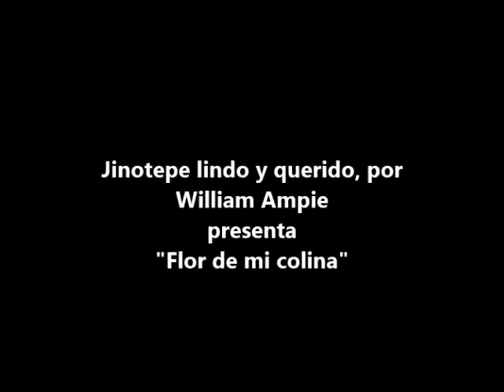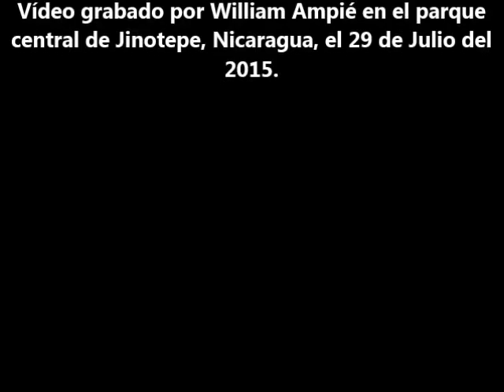Flor de mi colina Ballet San Francisco